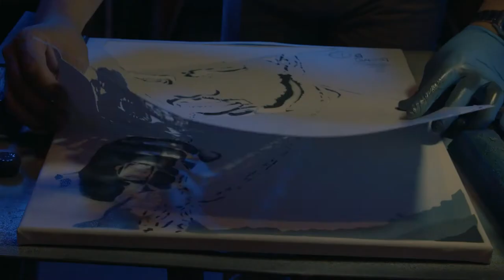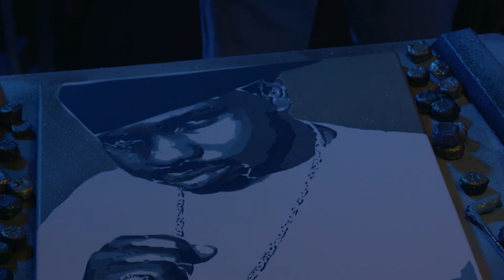a DJ SCREW painting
a DJ SCREW stencil painting by artist Chris Tarango
Shot By Chino Chase & NVision Films